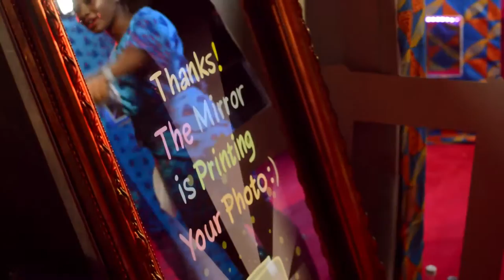Introducing PhotoGenic Wonder Booth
PhotoGenicPhotoBooth launched the Wonder Booth at theUnofficialChristmasParty2016. The Theme was Owambe and Wonder Booth setup in GIF Burst Mode got people dancing and laughing. The Wonder Booth is fully customizable with lights, branding, mirrors, sound, and much more...

Get the Wonder Booth for Product Activations, Marketing Events, Major Parties and Grand Weddings in Lagos Nigeria